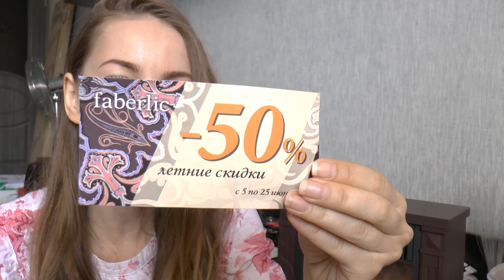Удачные ЛИЧНЫЕ ПОКУПКИ фаберлик... Все попробовала...Я довольна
Представительство фаберлик в Саратове:
фаберлик Саратов